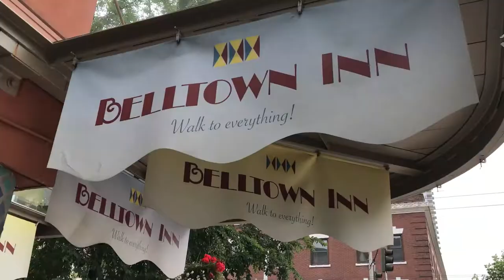SUMMER TRIP: SEATTLE & BAY AREA